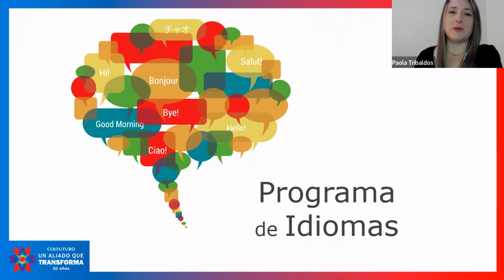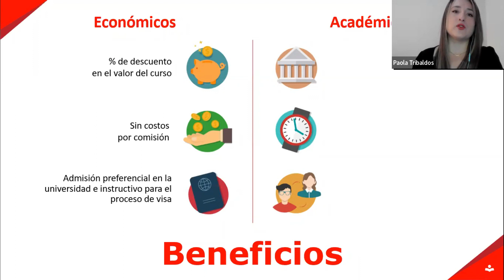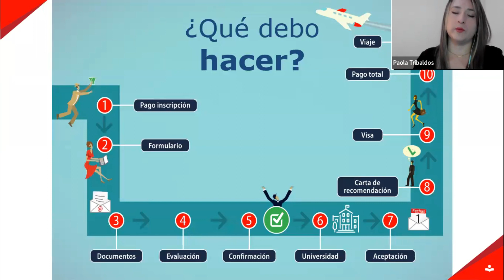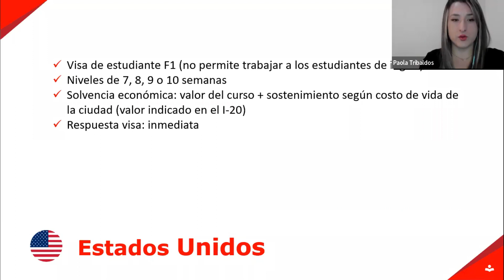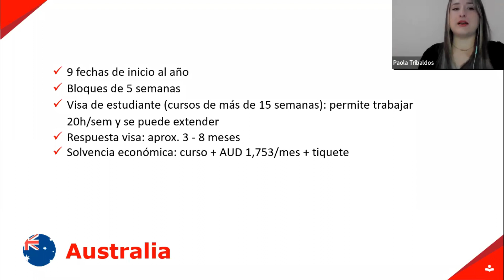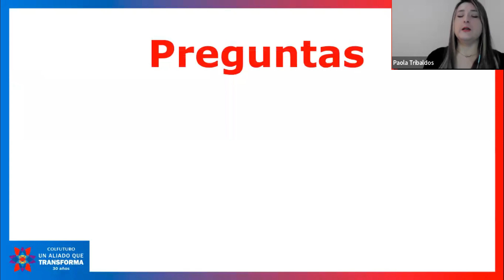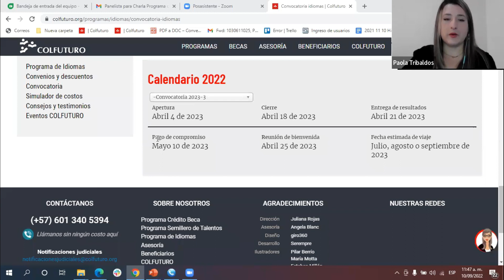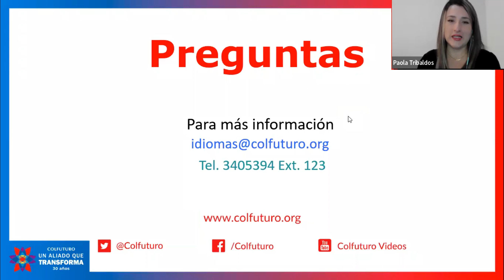Charla informativa: Programa de Idiomas (septiembre )